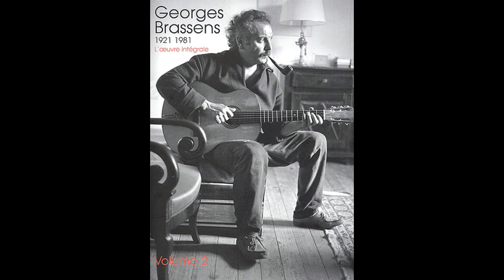LA PRINCESSE ET LE CROQUE NOTES de georges BRASSENS cover par jean-jacques SOUIN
Je vous propose cette version jazzy de la chanson de georges BRASSENS LA PRINCESSE ET LE CROQUE NOTES.
J'ai pris beaucoup de plaisir à l'enregistrer et j'espère qu'elle vous plaira